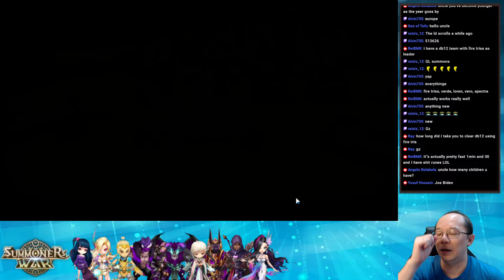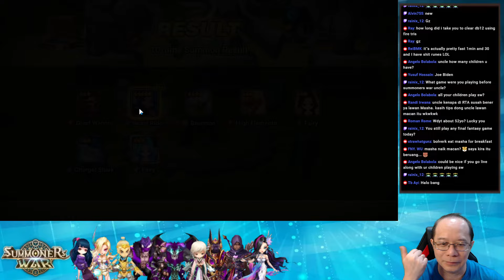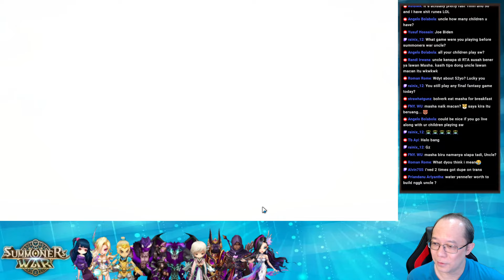WET All Night, Zyion Summons Session (Summoners War)